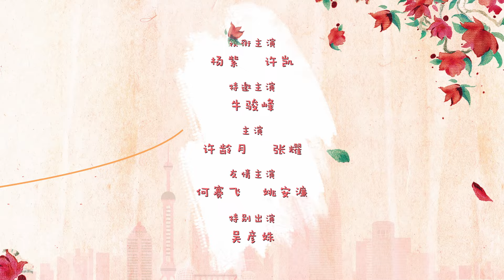【承欢记】哈哈哈版预告 | 杨紫、许凯 | Best Choice Ever - Trailer | Yang Zi, Xu Kai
《承歡記》是由田宇執導，楊紫、許凱 主演的電視劇；該劇根據亦舒的同名小説改編，講述了當代母女關係的“新生”與“重塑”，以平凡女孩不平凡的人生經歷，傳達獨立奮鬥的新時代女性態度。

講述出身於上海普通人家的95後女孩 麥承歡（楊紫 飾），在母親的催促下，與男友 辛家亮 議婚，但辛家優渥的經濟條件，使得原本平等的感情關係變得失衡，因此加速這段戀情結束。麥承歡而後獲得繼祖母認可，被託付酒店經營重任，麥承歡與職業酒店經理人 姚志明（許凱 飾）在合作中彼此相知相惜，麥承歡從「承歡膝下」到「成就自我」，走出屬於自己的道路。